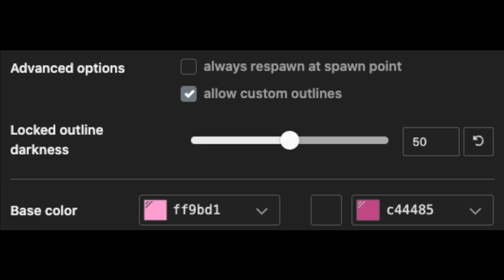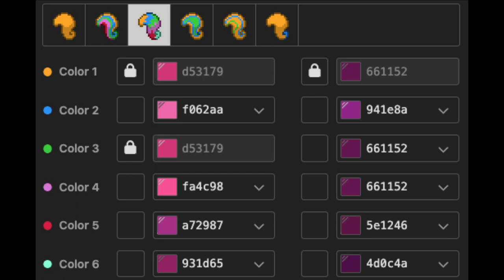👄) Mommy Long Legs POPPY PLAYTIME : [ pony town skin ]